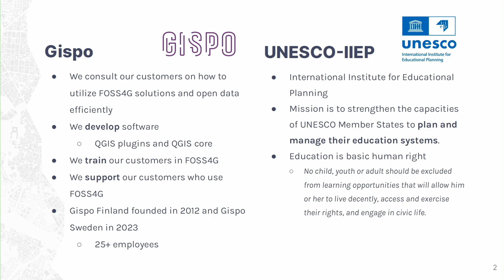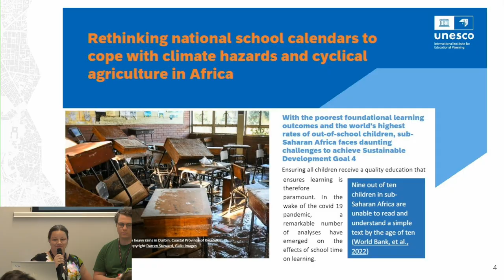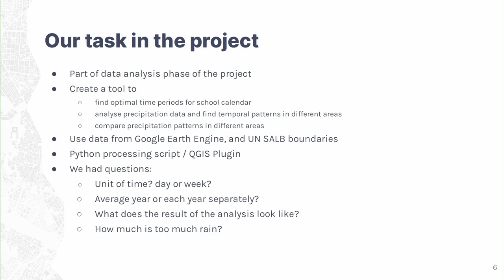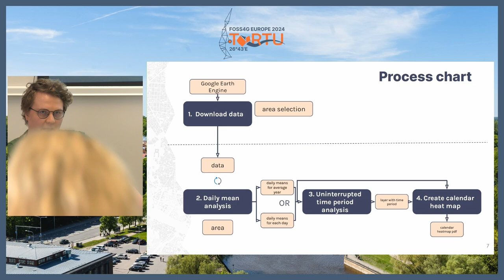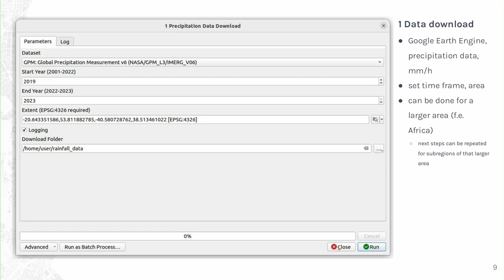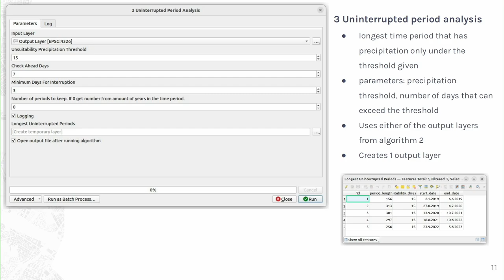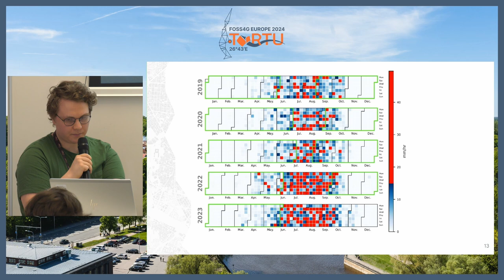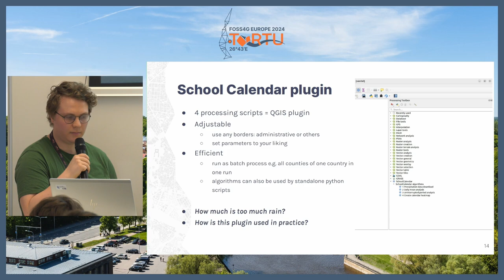FOSS4GE 2024 | Planning for rainy days: optimizing school calendars with precipitation data and QGIS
According to the study "Rainy days and learning outcomes: Evidence from Sub-Saharan Africa" (Bekkouche, Houngbedji, Koussihouede, 2022) learning outcomes in Sub-Saharan Africa are negatively affected by rainy days mainly through the mechanism of teacher abstention. School calendars are largely shared within and across countries without taking local climatic conditions into account. This effectively means that the total number of school days in an academic year may differ according to different districts or other administrative levels..

The objective of this collaboration between IIEP and Gispo was to design a process that would enable any policy-maker in the world to look for patterns in periods of heavier precipitation in their country and to propose updated school calendars accordingly. We used precipitation data gathered by the Global Precipitation Measurement (GPM) international satellite mission and distributed by Google Earth Engine. The QGIS Processing framework was used to write algorithms for processing the raster data and to look for periods which were uninterrupted by heavy rainfall.

In this talk we will present results of the algorithms and go over the background and implementation of the process in more detail. We will also present a use case for using the algorithm in practice.

Meri Malmari
Juho Ervasti

Room: GEOCAT (301) @ 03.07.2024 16:00:00